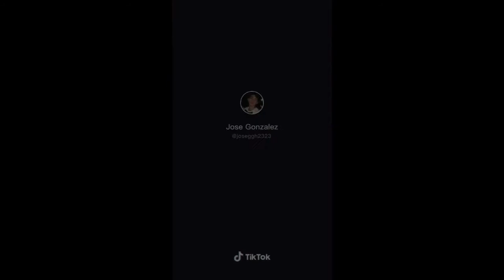TIK TOK | JOSÉ Y JESÚS GONZALEZ (parte 1)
Hola!!! Si te a gustado déjame saberlo con un like :)